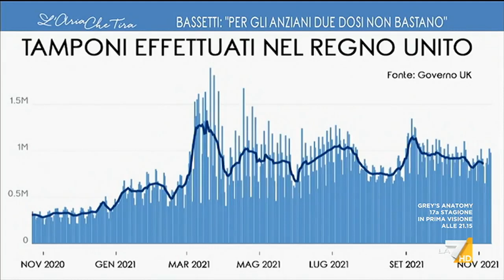Terza dose, botta e risposta tra Daniela Santanchè e Alessia Morani: "Semplicemente ...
Daniela Santanchè (Fratelli d'Italia) contro Alessia Morani (PD): "Il governo fa confusione. Dobbiamo ascoltare il Professor Bassetti, persona di buonsenso", "Qua l'unica che fa confusione è la Santanchè".